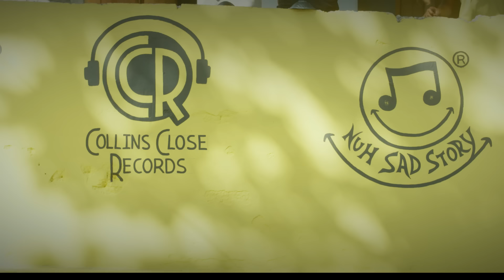10Tik - Roll Deep (Official Music Video)